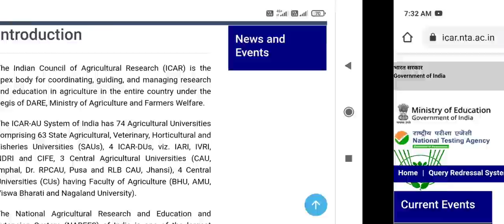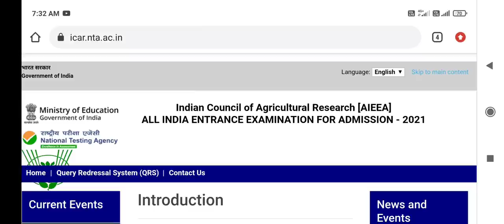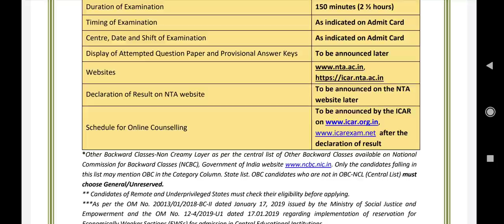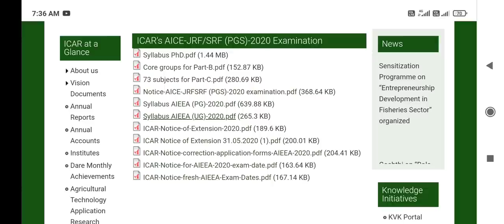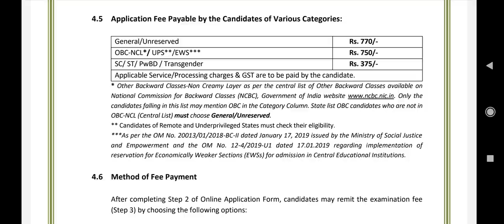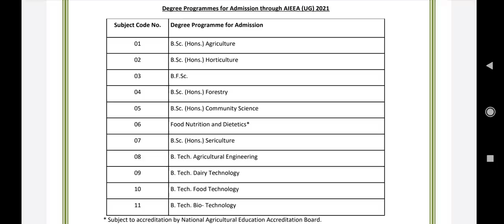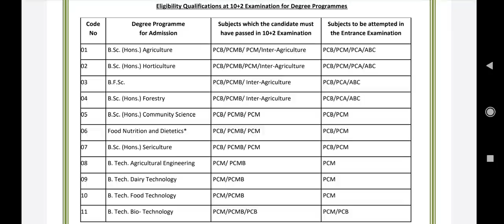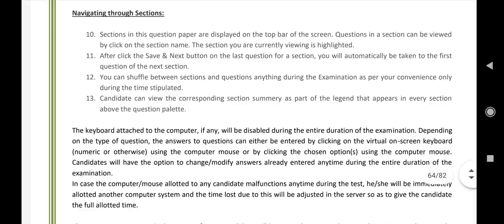ICAR exam 2021 Registration started !! How to apply ? Scope and other important information